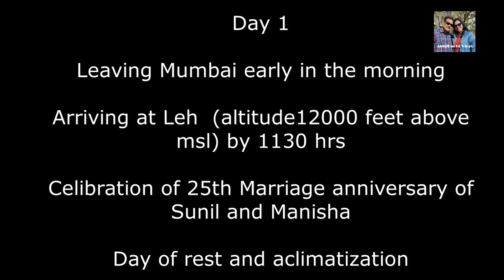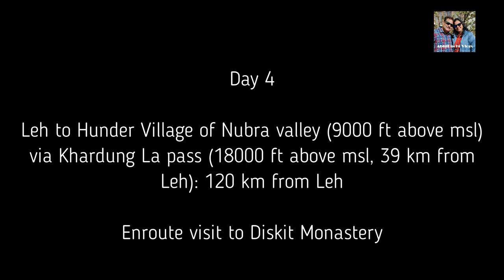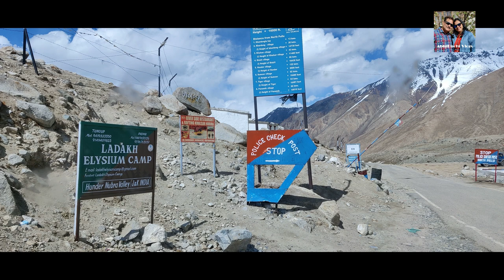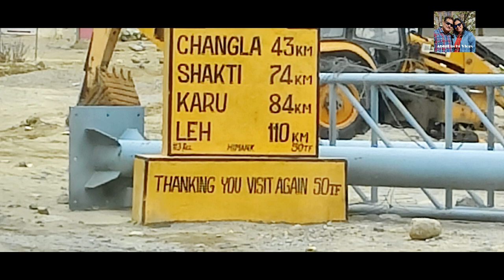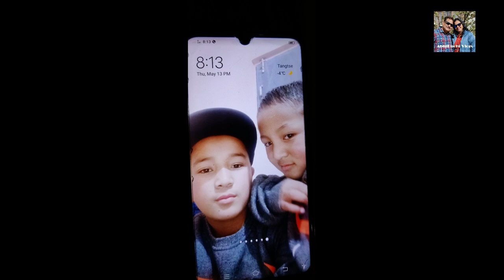LEH LADAKH CHRONICLES: Summing up with a Photo album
A 6 day travelogue of Leh Ladakh